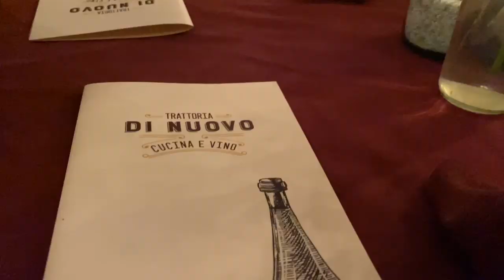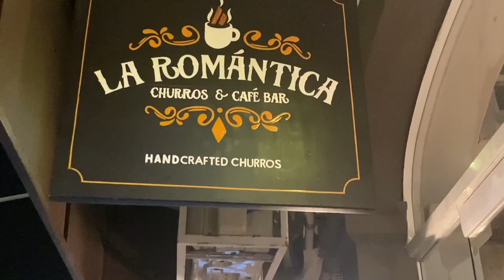Romantic Zone Puerto Vallarta| Playa Los Muertos + Old Town Puerto Vallarta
I'm so excited to show you around the ROMANTIC ZONE in PUERTO VALLARTA, MEXICO. my absolute favorite vacation spot. Walk around OLD TOWN, visit our favorite taqueria for the best al pastor tacos in town, check out PLAYA LOS MUERTOS then out to a delicious dinner. You will be so jealous when you see our dessert!! And we're just getting started y'all. Randy and I are staying in Puerto Vallarta for two weeks and have so much to show you.